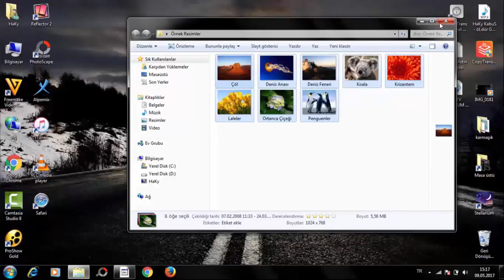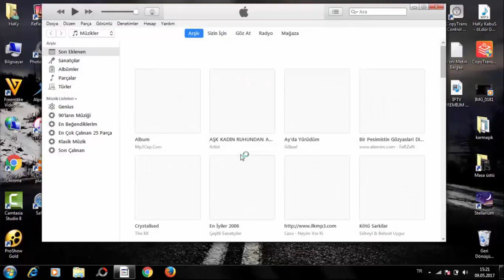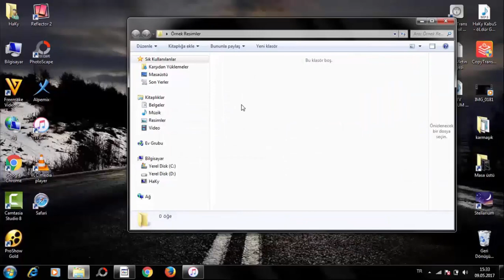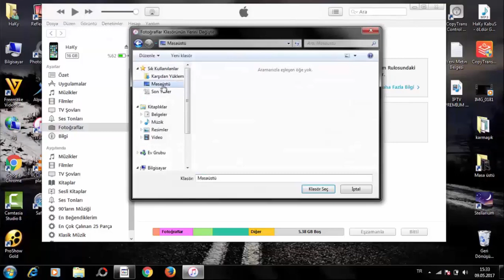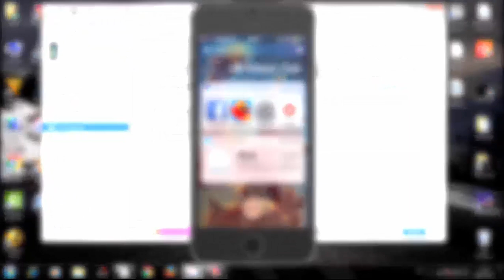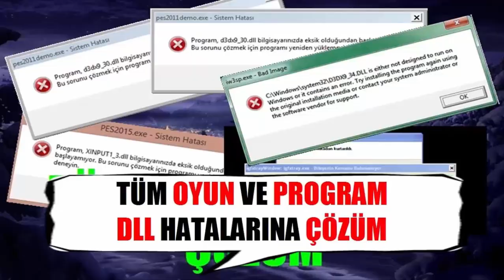İPhone'a Fotoğraf Atma (iCloud Fotoğraflar Açık) Hatası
Videomuz işinize yaradı mı? Dilerseniz bize sadece 1 dk'nızı ayırarak ücretsiz bağış yaparak destek olabilirsiniz

iPhone Telefonunuzu Kablosuz Bir Şekilde Bilgisayarınıza Bağlayıp iTunes'a İhtiyaç duymadan Telefonunuz Üzerindeki Müzik Video Fotograflarınızı Bilgisayara Bilgisayardaki video müzik fotograflarınızıda Telefona Kolayca atabilirsiniz buyrun video linki

İlginizi Çekebilecek Diğer Videolarımız ve Kategoriler